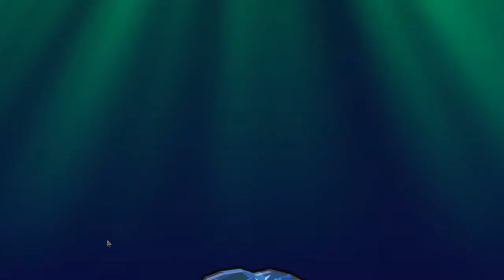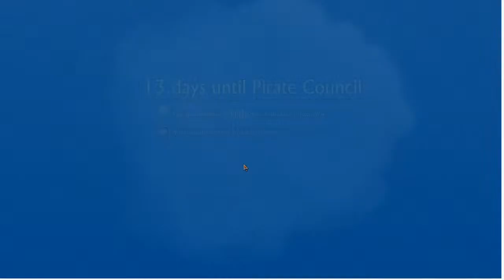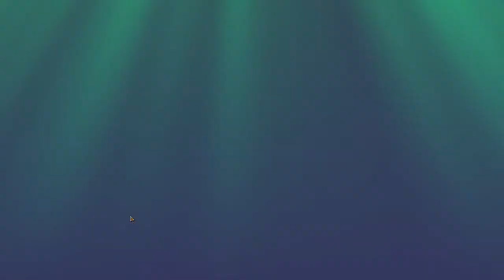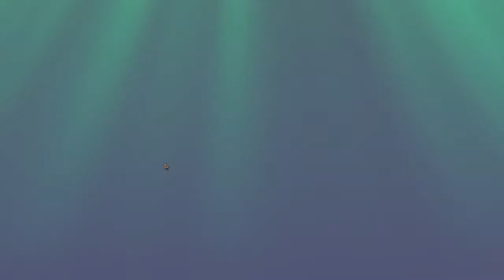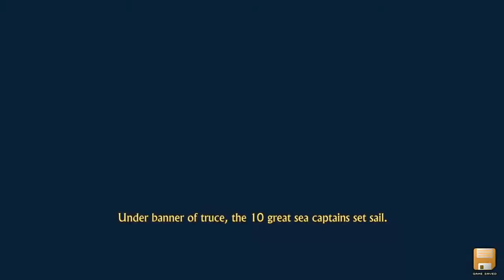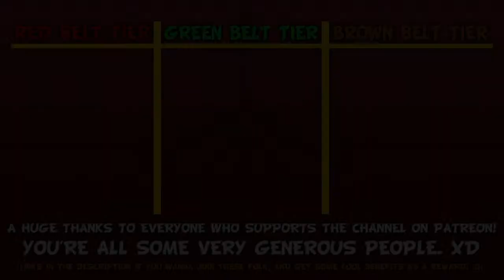CONCLUDING THE FOUR OCEANS WAR! - Swords and Sandals Pirates Live! #2 - Salotus Chaos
In anticipation of the Swords and Sandals Crusader: Redux (remastered), we're going back to all of the other Crusader-styled games to play through them. We just got finished with the original Crusaders 2 weeks ago, now it's time to hit the seas in Swords and Sandals Pirates!

Stream Rules:
- No Harassment/Continuous Trolling/Negativity (Where possible).
- Respect each other, and the mods.
- No Dark Humour/NSFW Topics/Sexual Harassment
(Swearing is fine, however excessive use will result in a time out).
- No Spamming or Self Advertising.
(Spamming sentences in caps can also result in a time out).
- No Links.
- No RP (Roleplaying)
- No Game Suggestions (Unless I specifically ask for some)
- No Spoilers (If I require help on something, I'll ask)
- No FNAF-related talk in a Non-FNAF related stream.

1st Strike: Warning.
2nd Strike: 5 Minute Time Out.
3rd Strike: Banned.